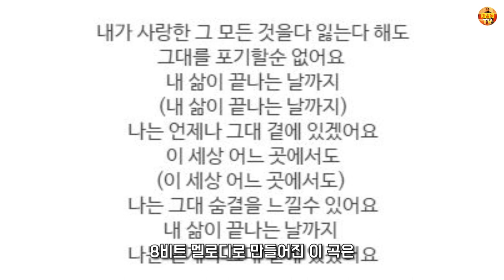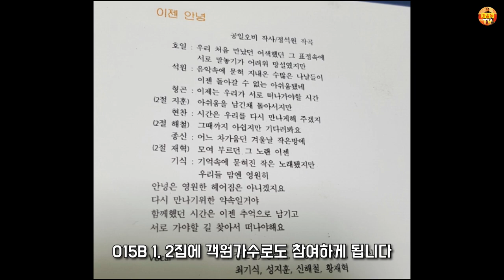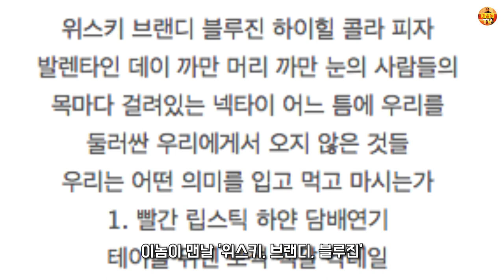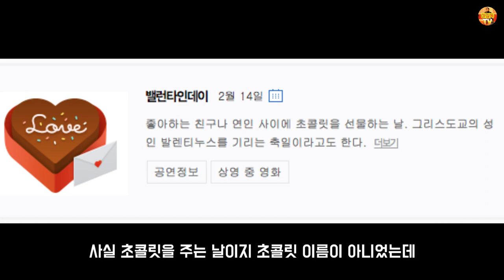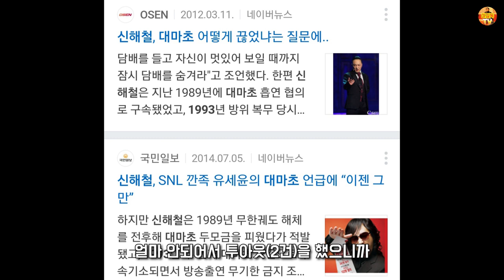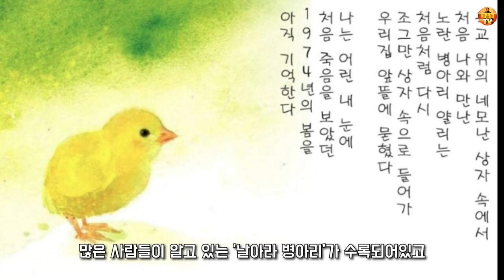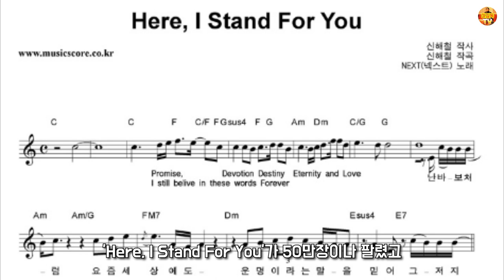마왕 신해철 인생사 Part.1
마왕 신해철의 데뷔부터 90년대까지의 미니다큐